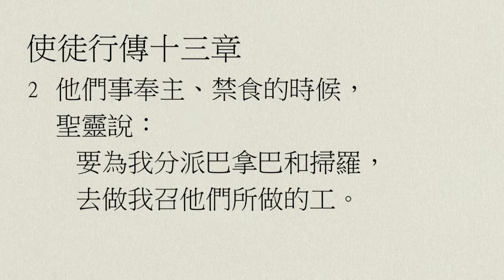【中壢+廣福教會】每日靈修 - 鄔霈慈牧師 - 5/14 - 使徒行傳13章1～12節